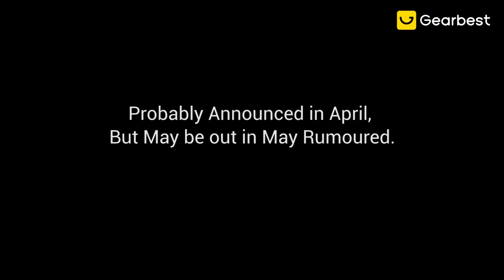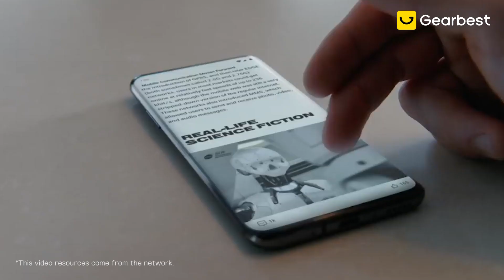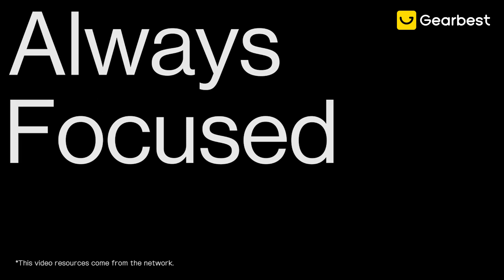Upcoming OnePlus 8, 8 Pro and 8 Lite Specs, Release Date, Price and All Rumours - Gearbest.com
Many tech media leaked the OnePlus 8 series newly released this year 2020. We organized all rumors about OnePlus 8, 8 Pro and 8 Lite spec, features,  release date, and price. But Officials have not revealed anything. Let's guess what's new on the new OnePlus phones!